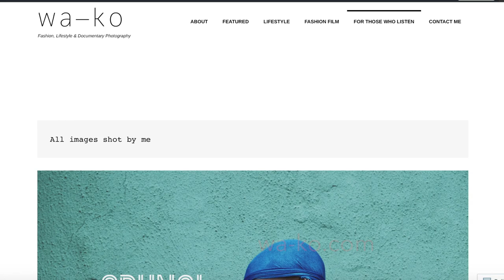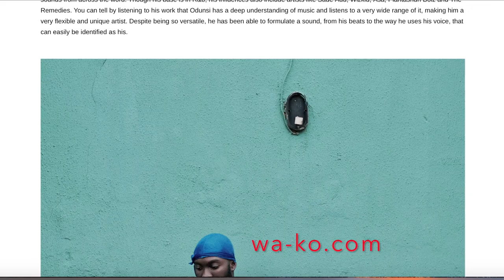Discover Wami Aluko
Eniafe Momodu presentes DISCOVER.
Discover conceptual fashion photographer and music blogger, Wami Aluko, as she tells the story of her creative journey, her love for music and art and her upcoming projects.